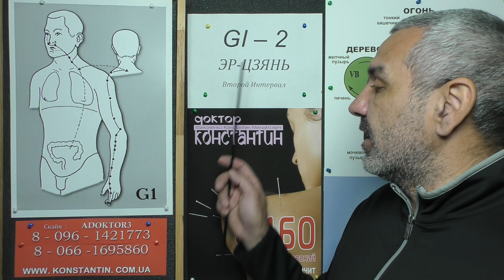Плеврит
Помощь Восточной медициной.